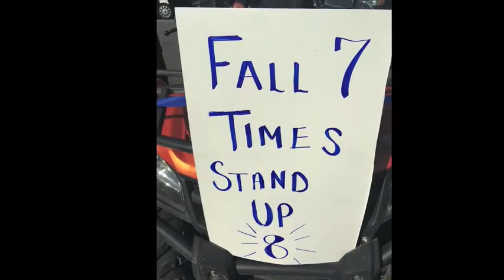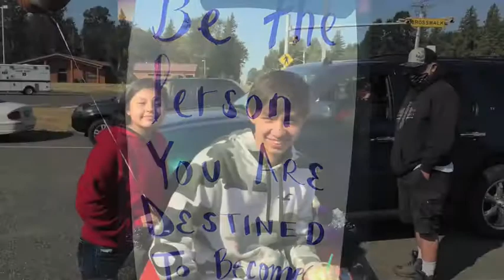Celebration of Recovery Parade • 9 min • 9/10/20 • Lummi Nation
Freddie Almost Live 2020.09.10 • Episode III
Celebration of Recovery Parade segment highlights Lummi CARE offices efforts to honor and celebration those in recovery.
INTERVIEWS include:  Deanna Morris, Della & Bob Finkbonner
9:00 minutes